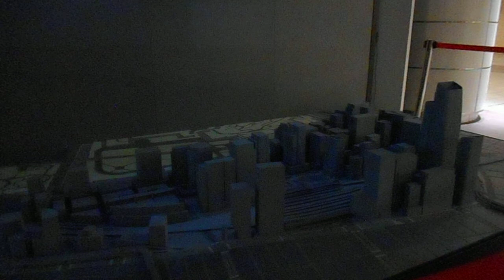DSCN1689行幸通りB1F大丸有 模型 プロジェクションマッピング20171011